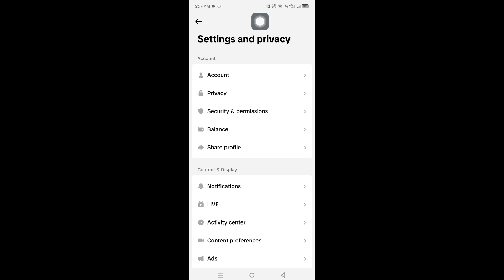How to Connect Tiktok to Facebook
In this video, I am going to show you How to Connect Tiktok to Facebook

If you want to connect tiktok to facebook, Keep watching the video till the end .it's very simple and easy process.